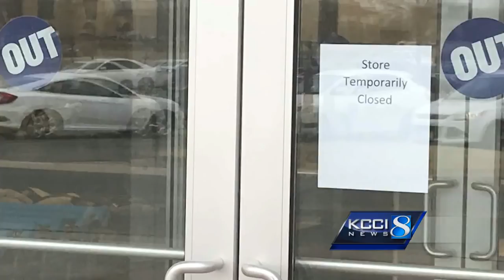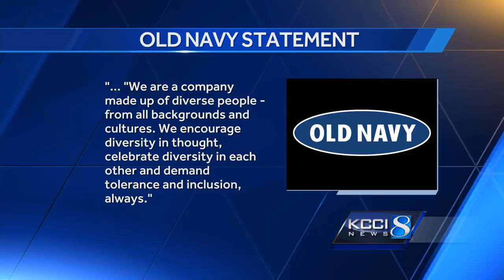Attorney: Old Navy's handling of alleged discrimination a 'failure on all levels'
A man says he was racially profiled at Old Navy. Now he's hired an attorney.